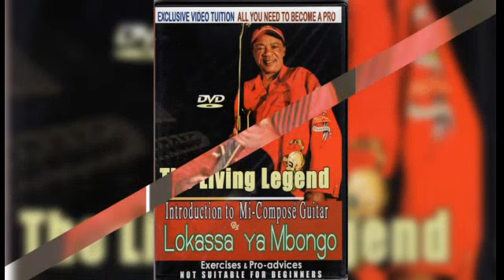UNE TRISTE NOUVELLE DE LA MORT DE NOTRE CELEBRE GUITARISTE RHYTHMIQUE AU NOM DE LOKASSA YA MBONGO😭😭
Né en 1946, le jeune Lokassa Kasia Denis a commencé sa carrière musicale au sein de l’Orchestre Diamant Bleu au milieu des années 60 avec des musiciens comme Guvano Vangu, Réné Moreno Mosengwo, Jean Trompette (Nzenze) Germain Lusamba, etc. Il a évolué dans un grand orchestre – African Fiesta National en 1968, formant un formidable quartet de guitares avec Jean Pierre Attel Mbumba en solo, Futu Augustine (Faugus Izeidi), le grand mi-solo et Joseph Mwena à la contrebasse. Les chansons qui viennent à l’esprit avec cette formation sont : Christina, Bonane na Noel, Kimakango Mpe Libala, Mokitani Ya Wendo, etc.